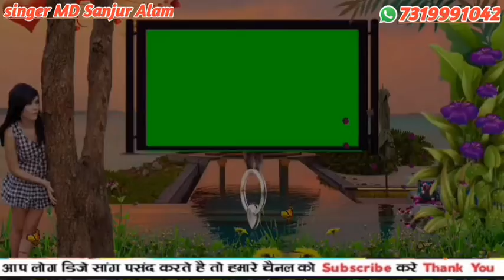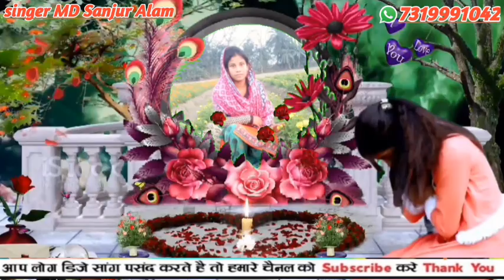31 May 2022